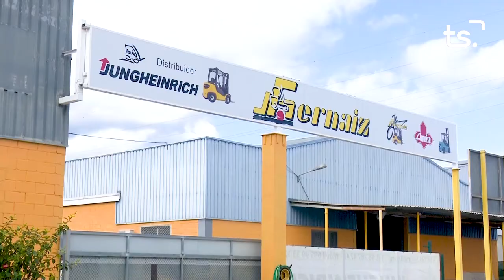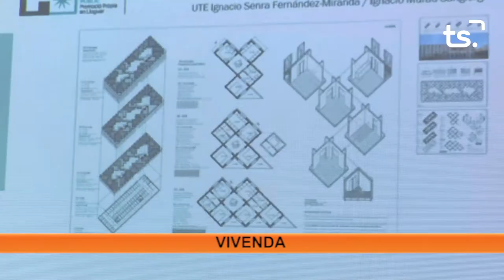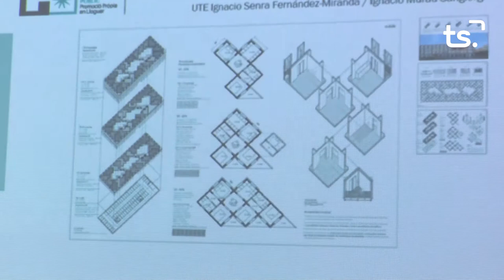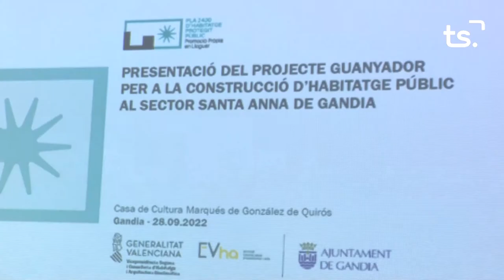INFORMATIU 2022 09 28